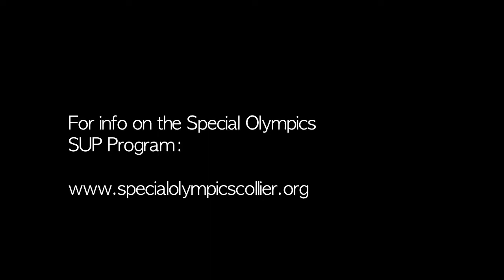Finding You in Florida: Part 1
Filmmaker Chris Aguilar on a solo SUP trip through Florida